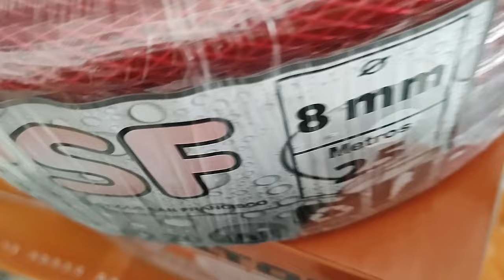Acoples rápidos y Niples con rosca para Compresor y manguera.